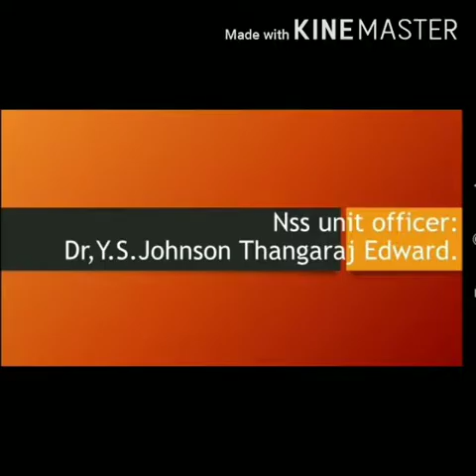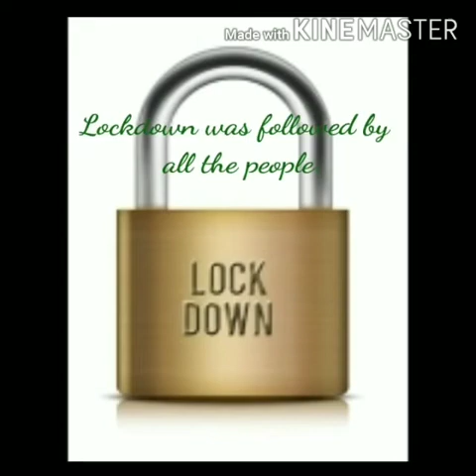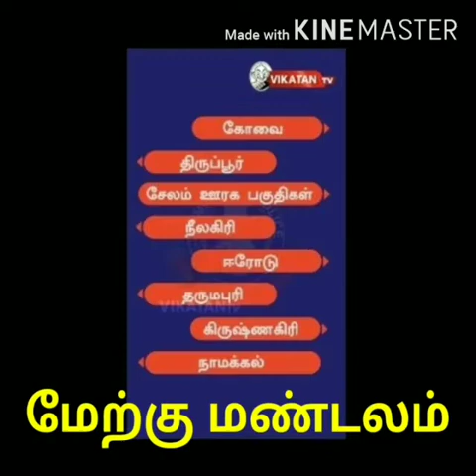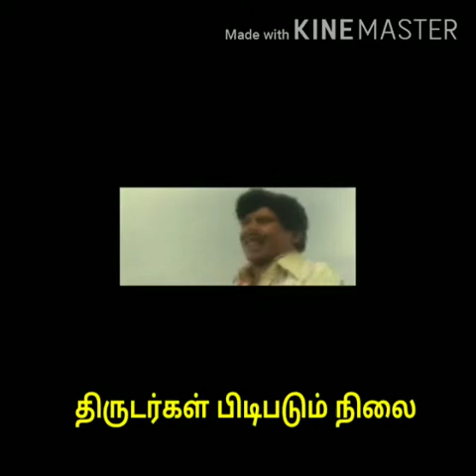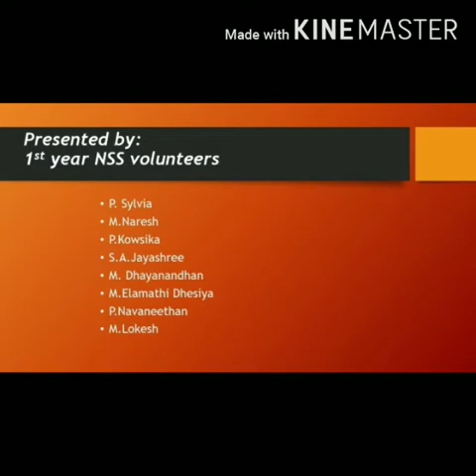Corona awareness campaign series-XII -CORONA vs CRIMES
AC&RI, Vazhavachanur, Thiruvannamalai